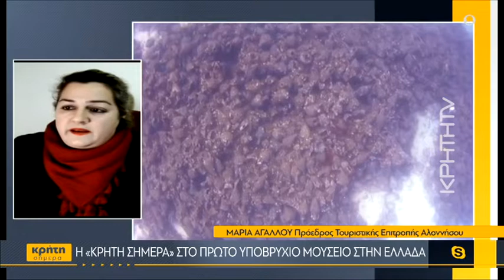Η "Κρήτη Σήμερα" στο πρώτο υποβρύχιο μουσείο στην Ελλάδα